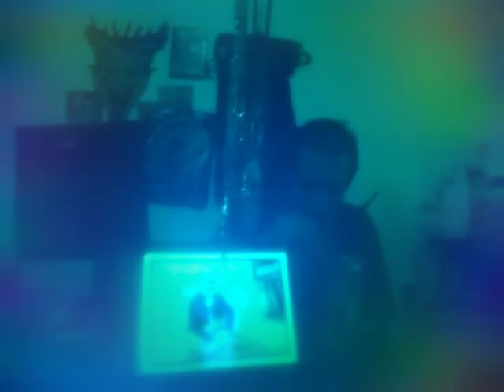8*2017◈whoop☆whoop♡ smoke sesh chilling with Bigfoot fam✌💯😂🔣😂♤